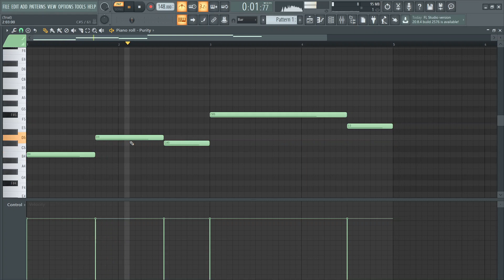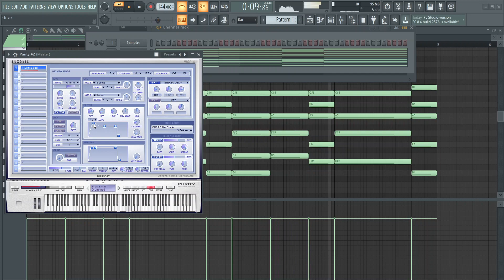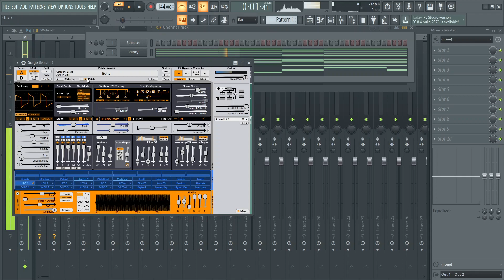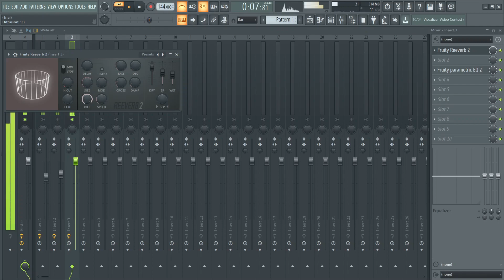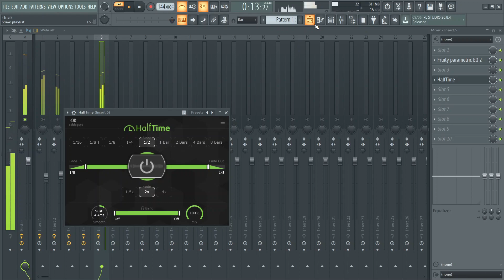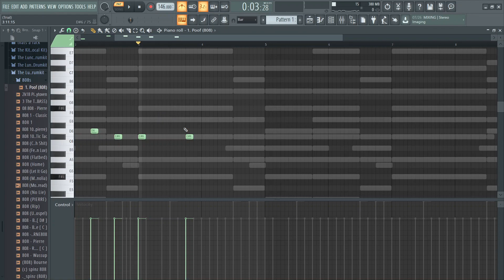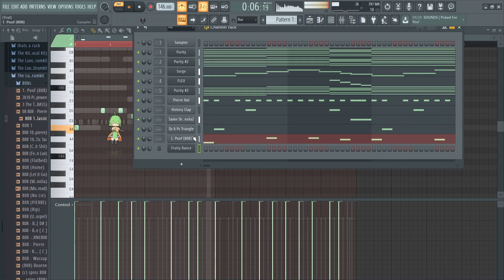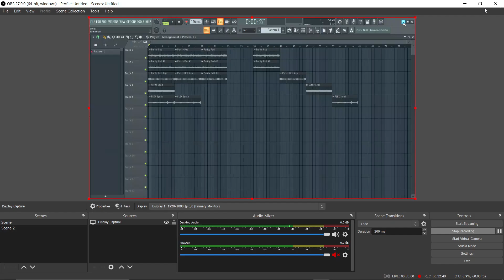$ensai makess loop for upcoming loop kit SEGA II and calls it a tutorial pt. 2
(Ignore Tags)